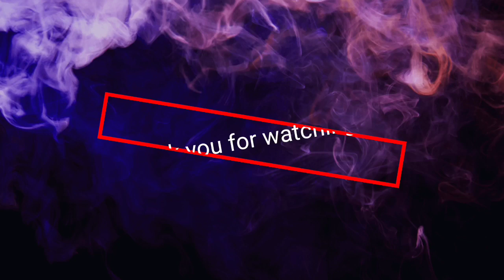aari work for beginners in Tamil